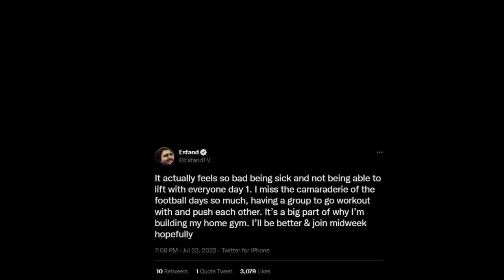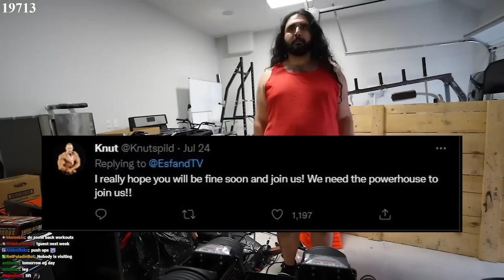Esfand Joins Camp Knut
After recovering from covid, Esfand joins Camp Knut on his first workout.